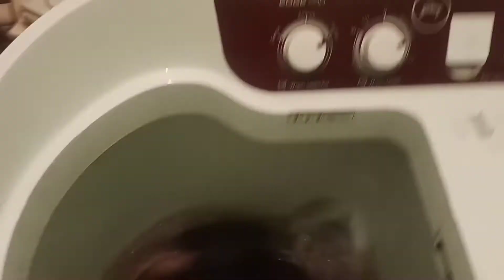AJ TO SAFI HO GI ROOM KE FINALY